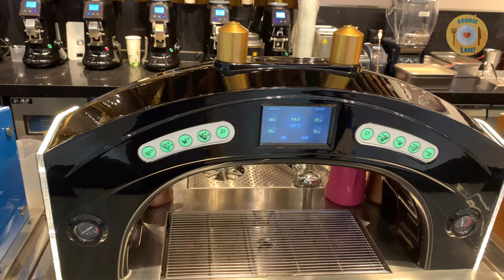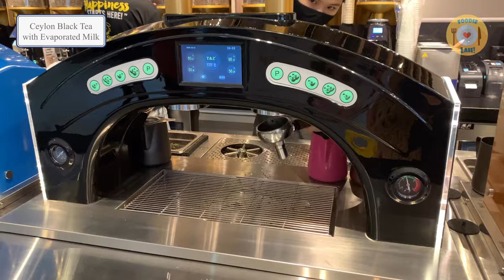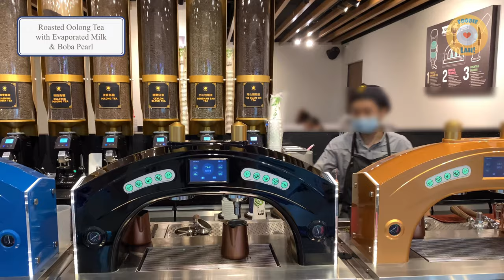Taiwanese Teapresso Bubble Milk Tea 台灣珍珠鮮奶 from Happy Cup Singapore / Cafe Vlog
Taiwanese Milk Bubble Tea 台灣珍珠鮮奶 made with Teapressto Machine at Happy Cup Singapore
Cafe Vlog/Trendy Drink/Drink Making

Happy Cup opened their first outlet in Singapore in 1996, making their mark with 45 stores opening in quick succession at the turn of the century. At the height of the bubble tea fame in the first few years of the millennia, there was a bubble tea shop at almost every corner in the heartlands. In spite of the competition, the Happy Cup franchise refused to compromise on quality in order to participate in the price war. Instead, it focused on its expansion elsewhere with 200 stores opened globally, so as to maintain consistency in quality.

Almost two decades later, Happy Cup comes back to our shores – with an arsenal of enticing flavours made with high quality ingredients enhanced by technology, a result of extensive research and development over the years.

Happy Cup Singapore aims to revolutionise the way locals enjoy their regular cup of bubble tea. Their Teapressto machine promises the most authentic taste of freshly brewed tea, as tea artists craft each cup of beverage with a technique developed by a Professional Tea Barista.

Amalgamation of Modern Technology and Traditional Flavours
Tea connoisseurs may assert the traditional Kungfu tea brewing technique to be best for exquisite flavours like Oolong, Ceylon and Oriental Beauty, but Happy Cup is here to prove otherwise. The Teapressto machine coaxes the finest flavours out of specially selected tea leaves with the perfect temperature in just 60 seconds.

With the mission in giving 100% natural ingredients in their beverages, Happy Cup provides cold-pressed fruit juices by using High-Pressure Process System (HPP) instead of flavoured syrups. “This is to ensure ultimate quality and freshness throughout our menu and enjoyment of our customers,” says Jessie Hung, the representative of Happy Cup Singapore.

Artisanal Processes from Start to Finish
To bring customers the best quality boba, Happy Cup sources their tapioca from Thailand. To please the most discerning of taste buds, tea leaves are meticulously cultivated in Taiwan, hand-harvested, withered, dried and ground in-store.

1 second of delicate, meticulous grinding of the tea leaves, 60 seconds with the Teapressto brewing machine, followed by a vigorous shake by tea baristas using the standard cocktail competition-based Boston Shakers yields a flavoursome brew that’s truly out of this world. As tea swirls in the shaker, flavours are evenly diffused with mixers by the flow of air. Astringency is removed in this process. This is how Happy Cup’s tea baristas create the perfect cup of tea, with distinct depths and nuances in each sip.

Sweet treats at Happy Cup are completely customisable. With a selection of four different high-quality tea bases (Jasmine Green Tea, Oolong Tea, Roasted Oolong Tea and Ceylon Black Tea), customers are free to pair their teas by adding flavours such as fruits or milk. Happy Cup also provides a wide range of toppings from Boba, Grass Jelly, Aloe Vera, Chia Seed and more to enhance the flavours of their beverages according to different preferences.

The Evaporated Milk with Roasted Oolong and Pearl Tea ($S 5.8/$US 4.27) comes highly recommended. Made from high-quality evaporated milk imported from Holland, the rich and creamy texture brings a whole new dimension to your bubble tea drinking experience. For customers who would like to try something different from the regular tea base, Jessie recommends the Taro Milk with Taro Ball. The velvety and intense combination of mashed fresh taro and fresh milk is silky on the tongue, and ends with a burst of sweet and nutty flavour and a slight hint of vanilla.

Happy Cup’s first flagship store launches in 100AM Mall in Tanjong Pagar. From 12 to 31 October, for any purchase of two drinks, customers will receive a complimentary customised denim tea cup holder.

Happy Cup Singapore
100, Tras Street, #02-27B 100AM Mall
Singapore 079027
Open from 10am – 10pm daily

About Happy Cup
Since 1994, Happy Cup has been serving fresh, healthy and natural tea beverages to not only tea aficionados, but to people of all ages. Inspired by the fruits of labour of farmers and a deep interest in tea-growing, it blends the two elements to create a symphony of refreshing flavours. After over 80 outlets worldwide and a short hiatus later, Happy Cup returns with elevated tea brewing and preparation methods. It revolutionises the time-consuming, five-step Kungfu method of rinsing, warming, immersing, “waking up”, and steeping the tea leaves into a 60-second comprehensive brew using the TEAPRESSTO machine. It invites customers, old and new, to enjoy Happy Cup, filled with natural ingredients, free from toxins and made fresh upon order.

Resource: 1888PressRelease